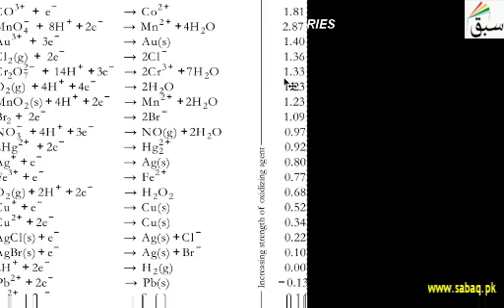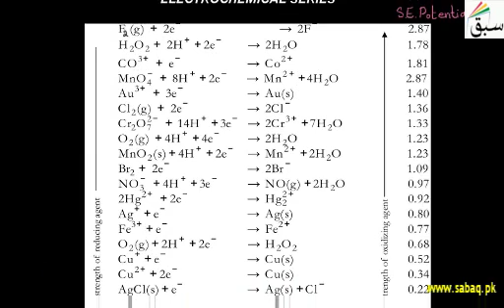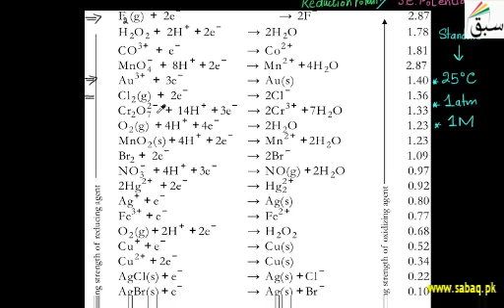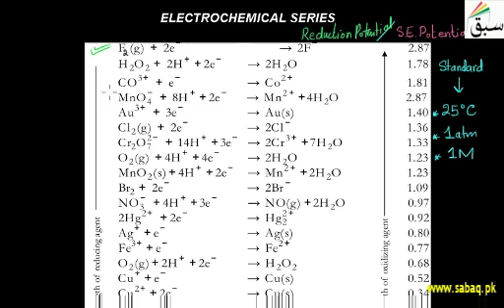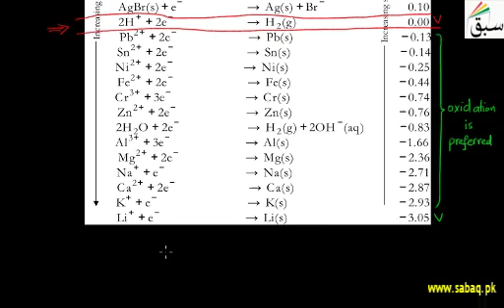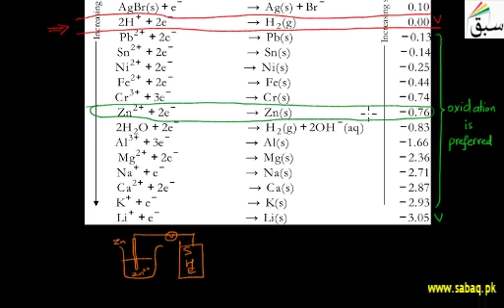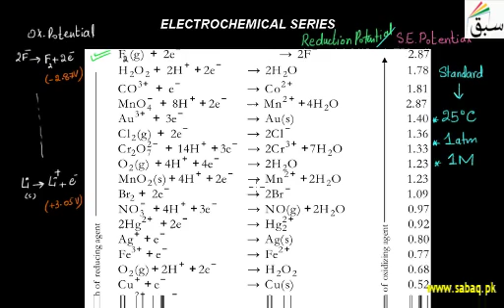Electrochemical Series | 1st year Chemistry | swap education portal